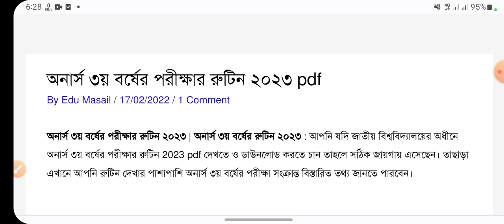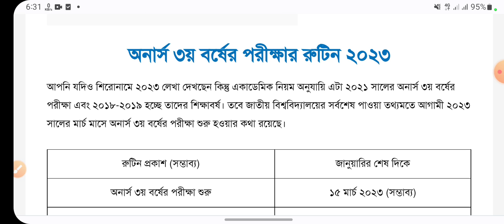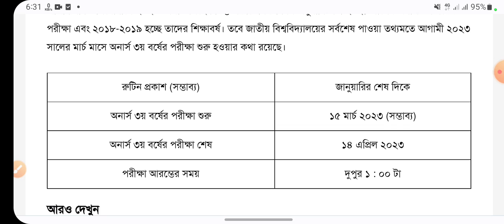অনার্স ৩য় বর্ষ পরীক্ষার রুটিন ২০২৩,Honors 3rd year exam rutine 2023,